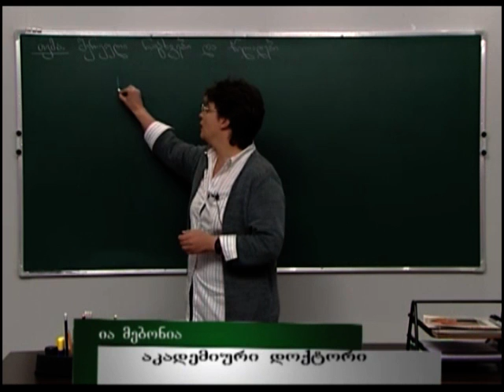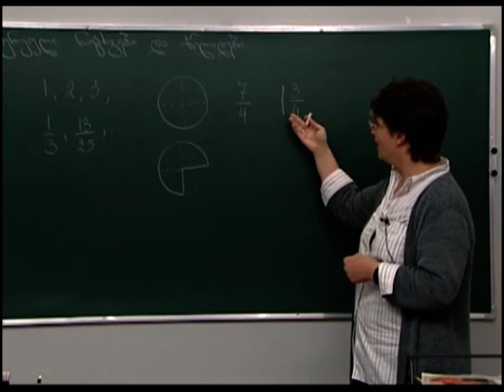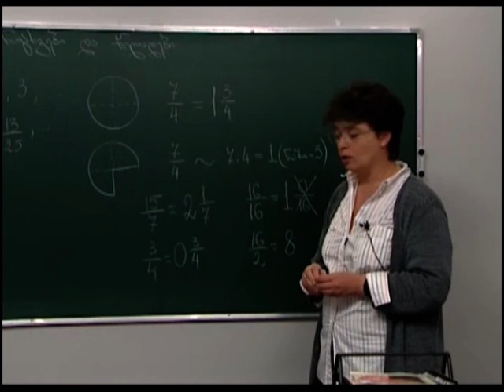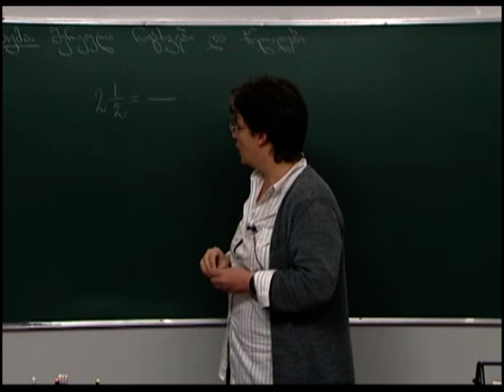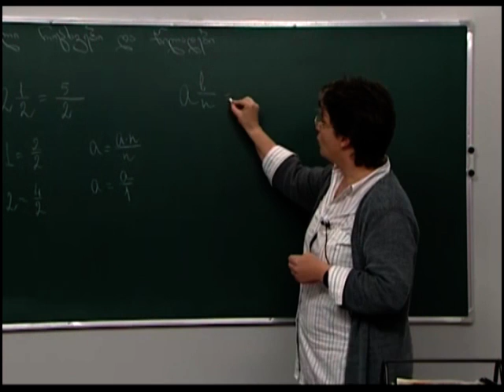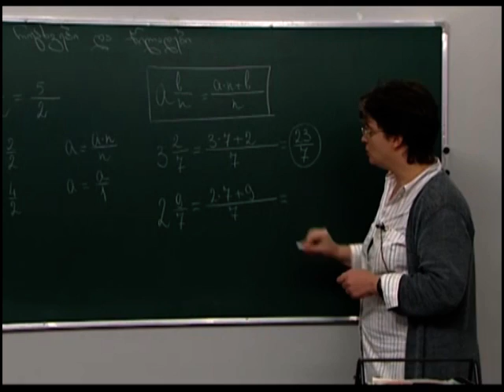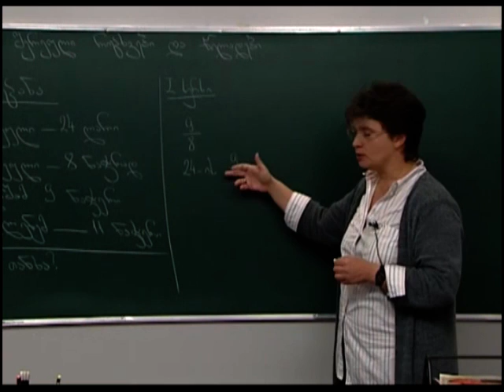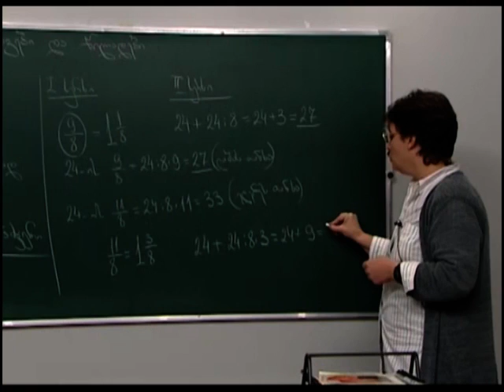შერეული რიცხვები და წილადები